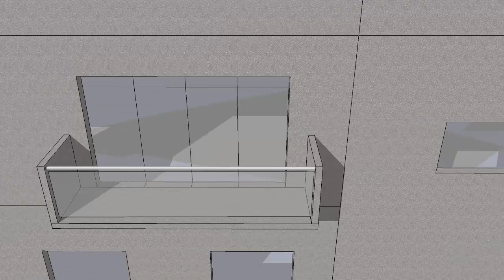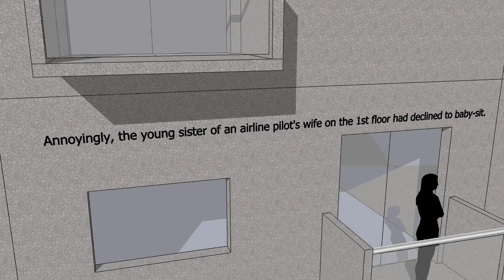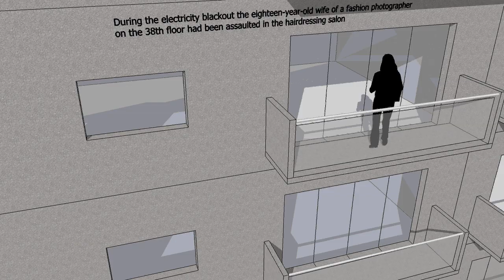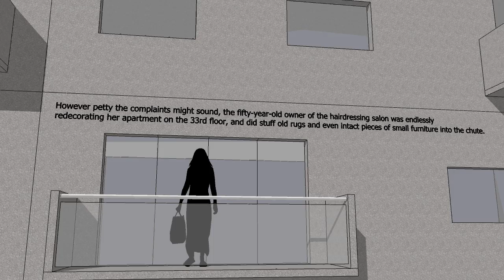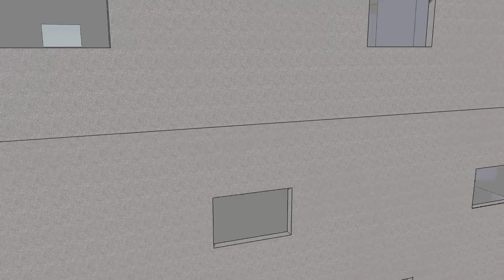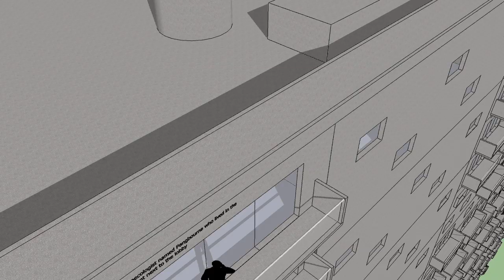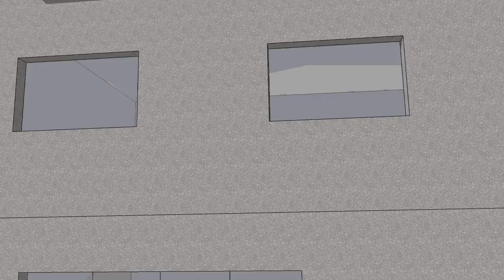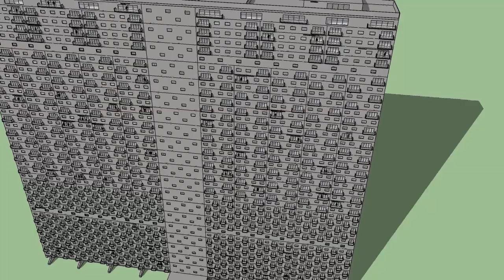High-Rise - The Movie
"With its forty floors and thousand apartments, its supermarket and swimming-pools, bank and junior school -- all in effect abandoned in the sky -- the high-rise offered more than enough opportunities for violence and confrontation." JG Ballard - High-Rise

Ballard was always an intensely visual writer, and in the novel High-Rise, he gave detailed descriptions of the tower block itself and the floor locations of nearly a hundred residents. Using Google SketchUp I created my own vision of the tower block and some of its residents.

Mike Bonsall (m dot bonsall at gmail dot com)